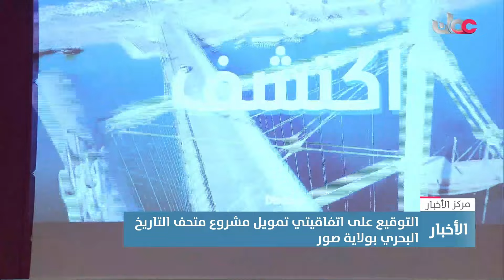تقرير| بـ12 مليون ريال، توقيع اتفاقيتي تمويل للمراحل الأولى لمشروع متحف التاريخ البحري بولاية صور.